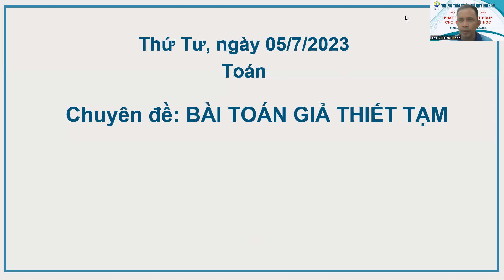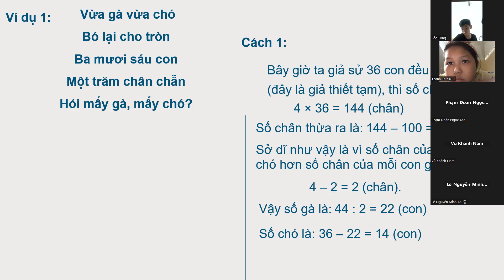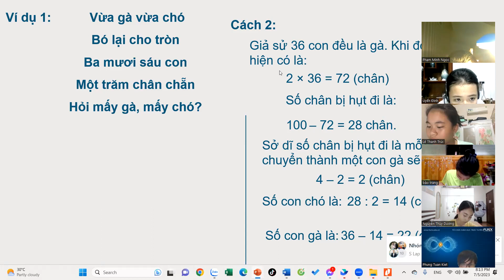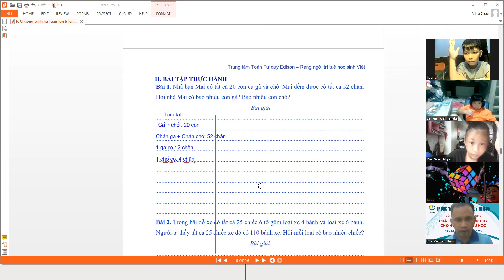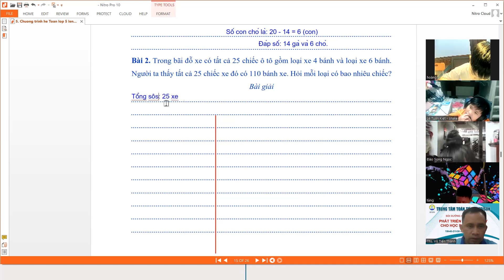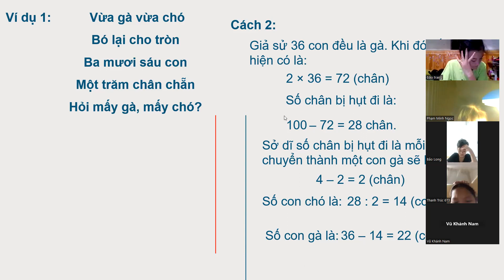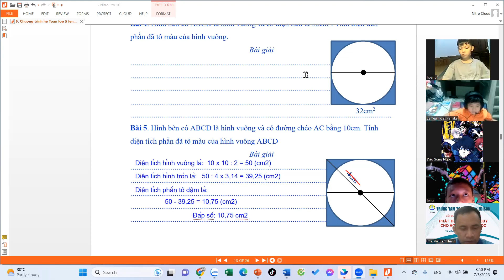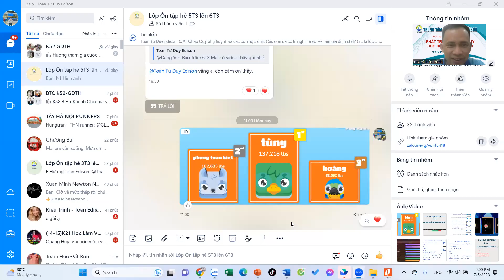Chuyên đề Bài toán giả thiết tạm | Toán Tư duy Edison 0358954666